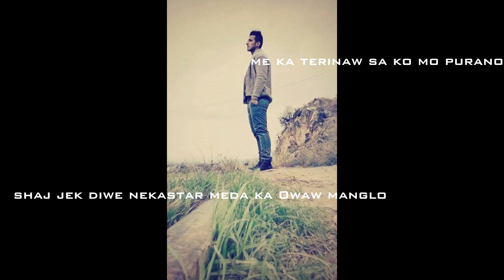Nu100 boy & Marsel boy - Rumimi Djuvli (new song 2013)